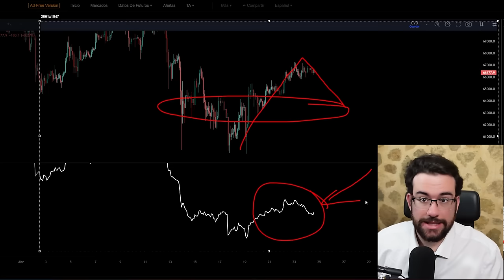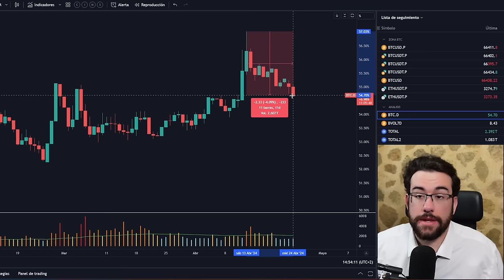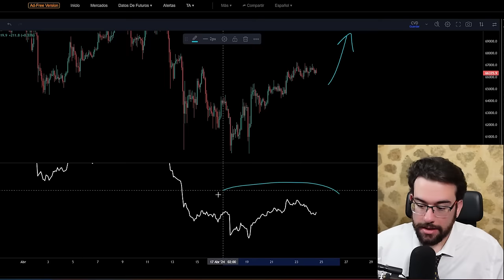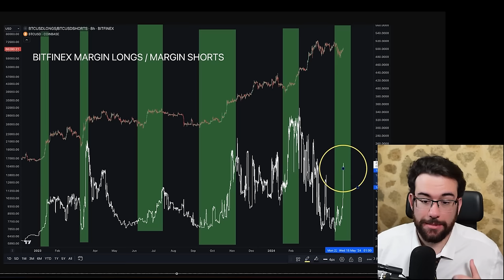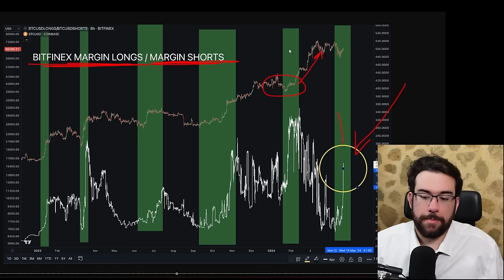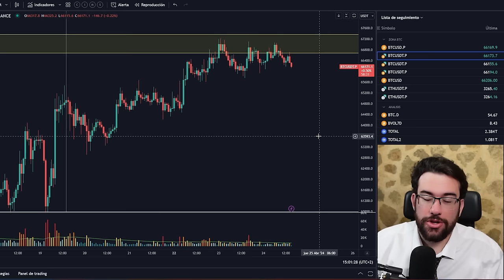🚨ATENTO: ALTCOINS RECUPERAN TERRENO CONTRA BITCOIN Y VAN A SEGUIR!! - Analisis BTC y Noticias Cripto